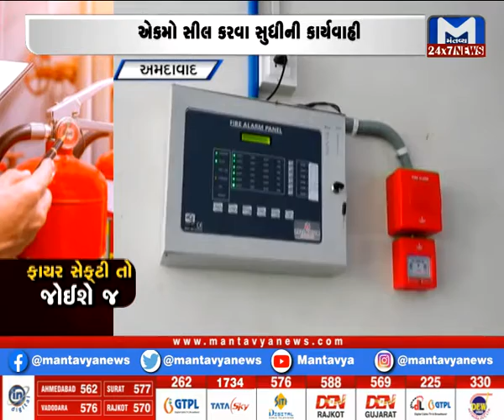Ahmedabad: ફાયર સેફટી તો જોઈશે જ